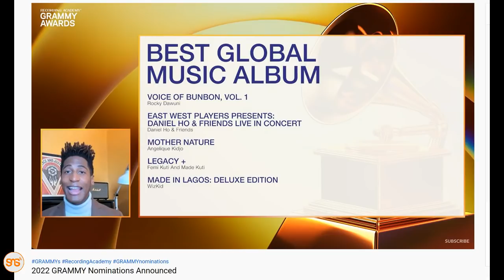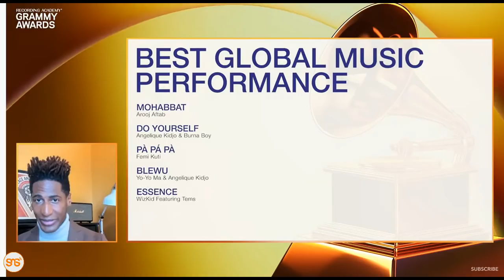Wizkid, Burna Boy, Angelique Kidjo watajwa kuwania tuzo za Grammy 2022